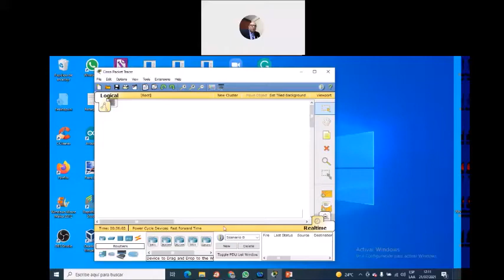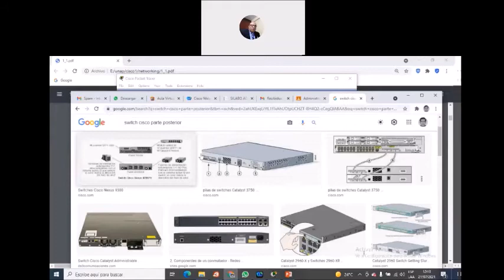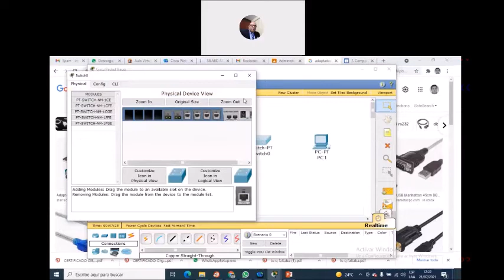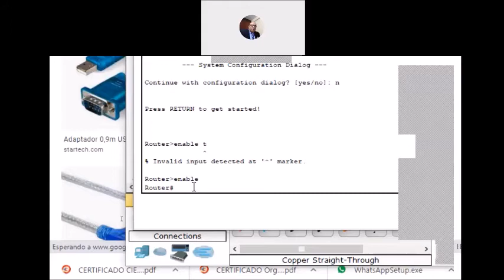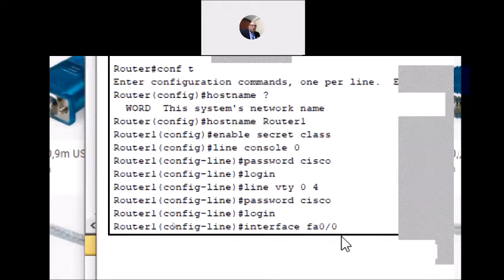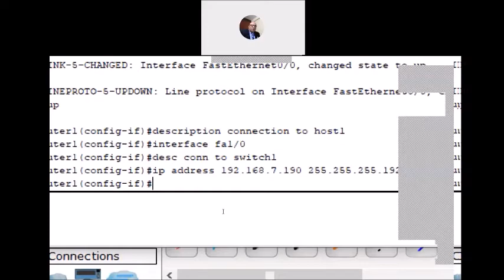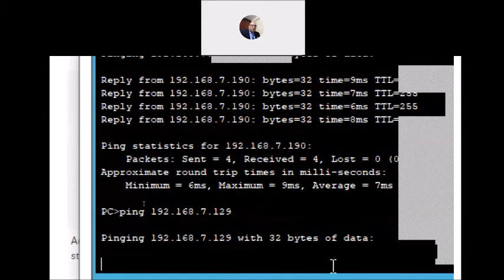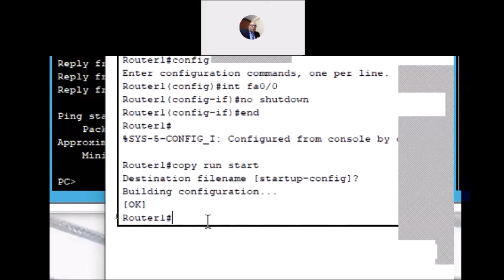Configuración básica de switches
El video explica como armar una red en packet tracer